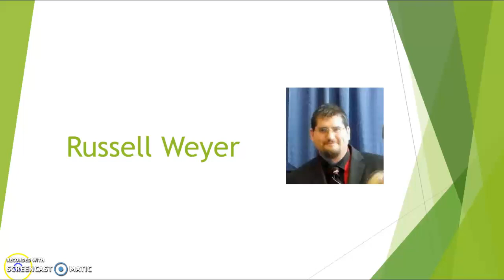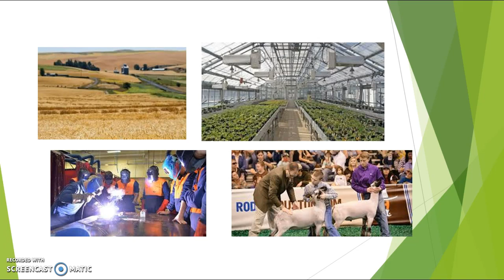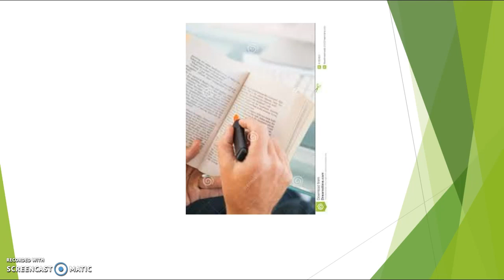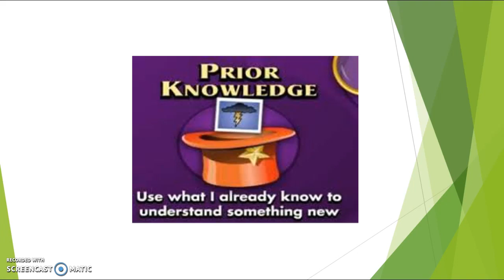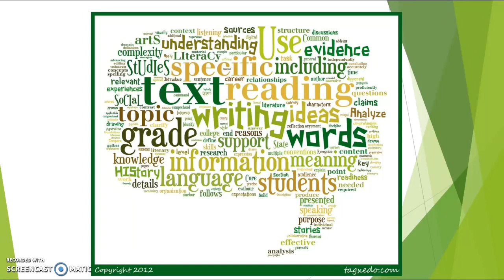Recording #5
TE846 Introduce Yourself